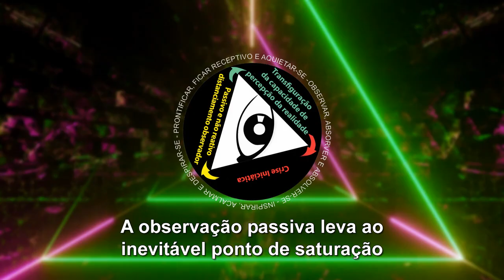A observação passiva leva ao inevitável ponto de saturação